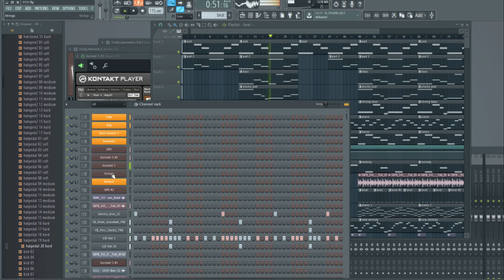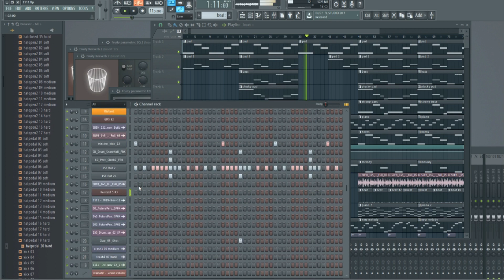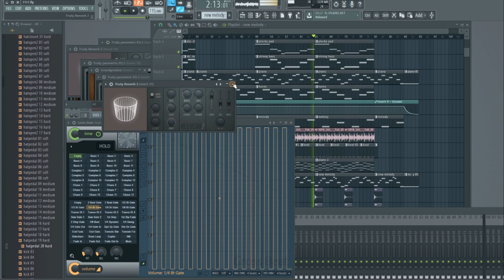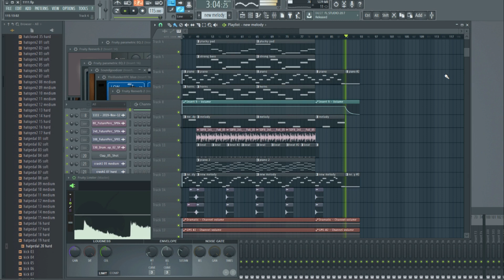Michael Musco - 11:11 (Cinematic Electronic Music)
Michael Musco

This cinematic electronic music combines a dramatic feel with powerful energy